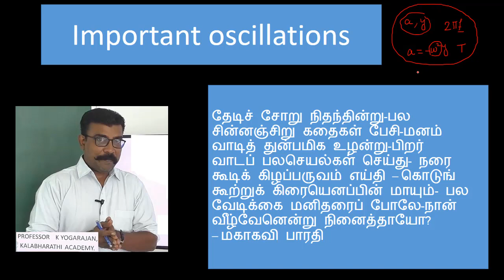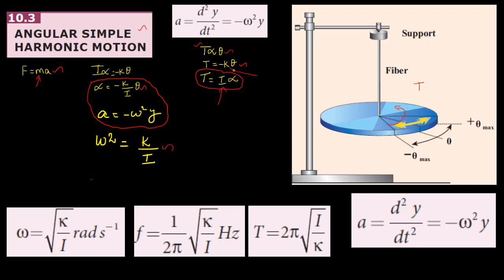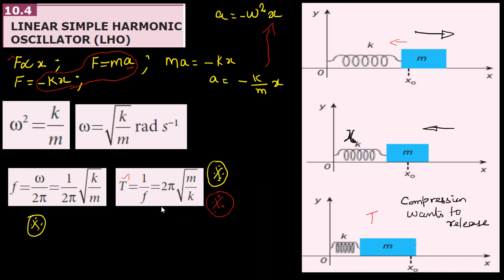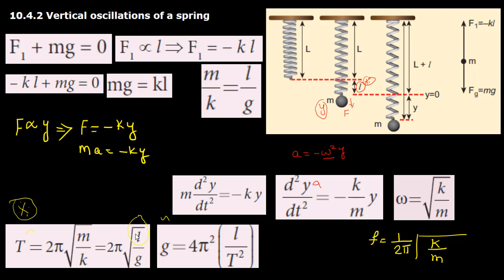36. Few Important Oscillations | Physics | Basics of Oscillations part 5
Few  Important Oscillations